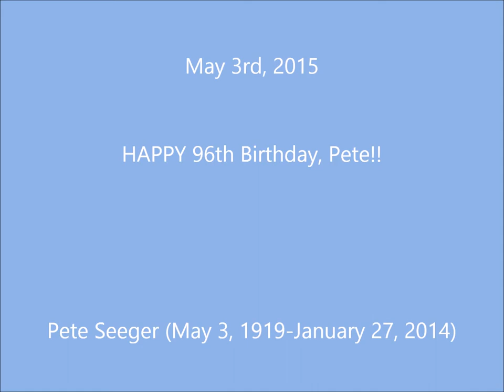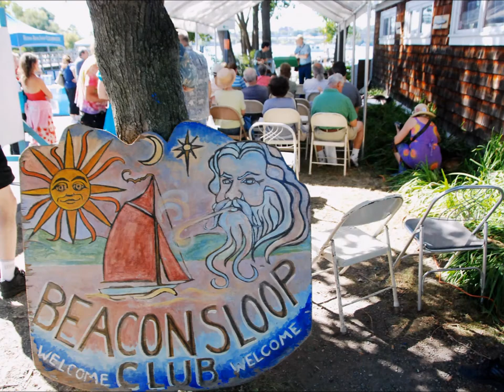5-3-2015 In honor of Pete Seeger's 96th Birthday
Peter "Pete" Seeger (May 3, 1919 – January 27, 2014) was an American folk singer and activist. A fixture on nationwide radio in the 1940s, he also had a string of hit records during the early 1950s as a member of the Weavers, most notably their recording of Lead Belly's "Goodnight, Irene", which topped the charts for 13 weeks in 1950. Members of the Weavers were blacklisted during the McCarthy Era. In the 1960s, he re-emerged on the public scene as a prominent singer of protest music in support of international disarmament, civil rights, counterculture and environmental causes.

A prolific songwriter, his best-known songs include "Where Have All the Flowers Gone?" (with Joe Hickerson), "If I Had a Hammer (The Hammer Song)" (with Lee Hays of the Weavers), and "Turn! Turn! Turn!" (lyrics adapted from Ecclesiastes), which have been recorded by many artists both in and outside the folk revival movement and are sung throughout the world. "Flowers" was a hit recording for the Kingston Trio (1962); Marlene Dietrich, who recorded it in English, German and French (1962); and Johnny Rivers (1965). "If I Had a Hammer" was a hit for Peter, Paul & Mary (1962) and Trini Lopez (1963), while the Byrds had a number one hit with "Turn! Turn! Turn!" in 1965.

Seeger was one of the folksingers most responsible for popularizing the spiritual "We Shall Overcome" (also recorded by Joan Baez and many other singer-activists) that became the acknowledged anthem of the 1960s American Civil Rights Movement, soon after folk singer and activist Guy Carawan introduced it at the founding meeting of the Student Nonviolent Coordinating Committee (SNCC) in 1960. In the PBS American Masters episode "Pete Seeger: The Power of Song", Seeger stated it was he who changed the lyric from the traditional "We will overcome" to the more singable "We shall overcome".